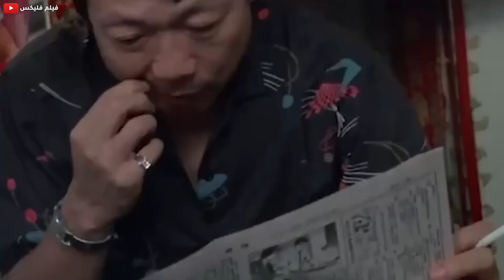شاب محترف في الفنون القتالية بيقاتل اخطر عصابة مافيا عشان ينقذ اخوه ! | ملخص فيلم heart of a dragon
القوات الخاصه مكنتش تعرف انه اخطر مجرم في العالم والي هيموته ليه 500 مليون دولار !! |  S.W.A.T Under Siege
مقاتل محترف بيتحول لرئيس عصابة علشان ينتقم من الى قتلو عيلته !! | ملخص فيلم Hercules
فتاة مهوسة بمراقبة الناس من القطر بتتورط في جريمة خطيرة !! | ملخص فيلم The Girl On The Train
قائد جيش محترف بيحاول ينقذ فريقه من حرب طاحنة !! | ملخص فيلم Danger Close
ملخص فيلم  المتسلل ليلا | Nightcrawler (2014) Summary
ملخص فيلم المرتزقة  | The Expendables (2010) Summary
بيرجع للاجرام تاني بعد ماكان قرر يتوب ياترى اي السبب !! | ملخص فيلم Run All Night
ملخص فيلم الركض طيلة الليل  | Run All Night (2015) Summary
موظف بسيط بيقع في مشاكل كبيرة بعد مامديرة بتجبره على حبها !! | ملخص فيلم The Proposal
ملخص فيلم عرض الزواج | The Proposal (2009) Summary
شاب غامض بيدخل في حياة عائلة وبيتسبب في تدميرها ياترى ايه الى حصل !! |  ملخص فيلم The Guest
ملخص فيلم الضيف | The Guest (2014) Summary
قناص محترف يتم توريطه في تهمة اغتيال الرئيس الأمريكي وبيكون عليه يثبت براءته | ملخص فيلم Shooter
ملخص فيلم القناص | Shooter (2007) Summary
شاب فاشل الكل بيتنمر عليه بيعمل المستحيل علشان يحقق حلمه | ملخص فيلم Eddie The Eagle
ملخص فيلم النسر | Eddie The Eagle (2015) Summary
2 أساطير في الكونغ فو بيساعدوا شاب ضعيف للوصول للمملكة المحرمة عشان يرجع زمنه|ملخص Forbidden Kingdom
ملخص فيلم المملكة المحرمة | Forbidden Kingdom (2008) Summary
ملاكم محترف فنون قتاليه بيتورط مع عصابات فبيستخدم قوته وذكاءه علشان يتخلص منهم ملخص فيلم Legionnaire
شاب محترف فنون قتاليه بيتخطف وبيدخل في مسابقه اللي بيتهزم فيها بيموت!!  ملخص فيلم Arena
ملخص فيلم الحلبة | Arena (2011) Summary
خيال علمي/أكشن
أساطير ف الكونغ فو بيساعدوا شاب ضعيف للوصول للمملكة المحرمة عشان يرجع زمنه.
جيت لى وجاكى شان بيعلموا شاب ضعيف فنون القتال والكونغ فو علشان يقدر يهزم القائد العسكرى ويرجع بلده وزمانه فى المستقبل مره تانية
وبتدور احداث الفيلم فى المملكة المحرمة وبيكون القائد القوى والملك القرد بينهم قتال عنيف ولازم الشاب الضعيف دا يرجع الصولجان الاسطورى لاسطورة الكونغ فو علشان يقدر يرجع مره تانية للمستقبل.
يدور الفيلم حول بريان ميلز (ليام نيسون) عميل سابق للاستخبارات الأمريكية ، مطلق ولديه ابنة (كيم) علاقته بها مضطربة، تعيش مع أمها وزوجها ، تذهب (كيم) مع صديقتها إلى (باريس) لقضاء رحلة فيتم خطفها ، يعرف (بريان) أن أمامه 96 ساعة فيقرر أن يسافر إلى (باريس) بنفسه لإنقاذ ابنته .
فيلم فليكس
FilmFlix
فيلم فليكس | FilmFlix